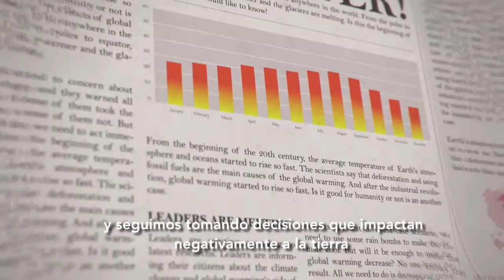Opening Video UC